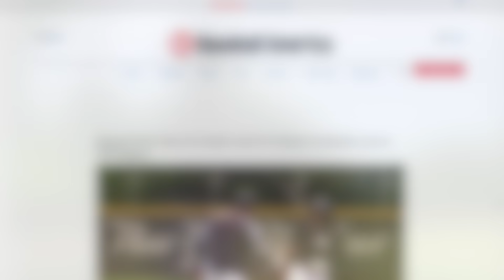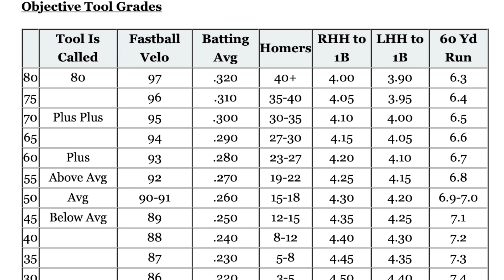Jasson Dominguez is officially RIDICULOUS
The Yankees top international prospect, 16-year-old Jasson Dominguez has received his scouting grades from Baseball America and they are just insane.